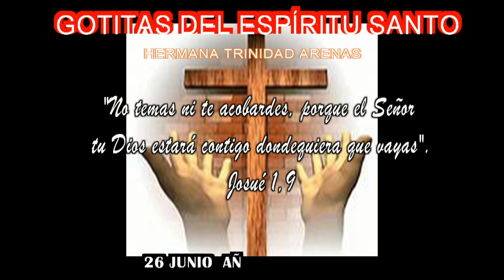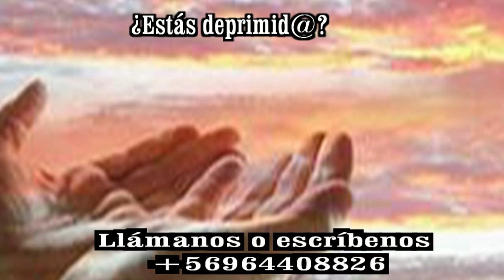GOTITAS DEL ESPIRITU SANTO AÑO 3 NUMERO 316 26 JUNIO